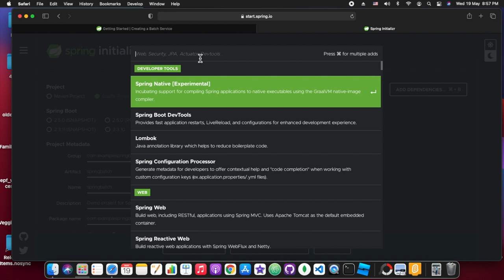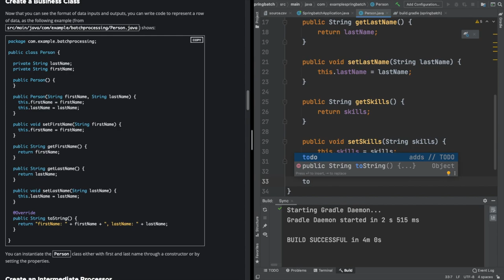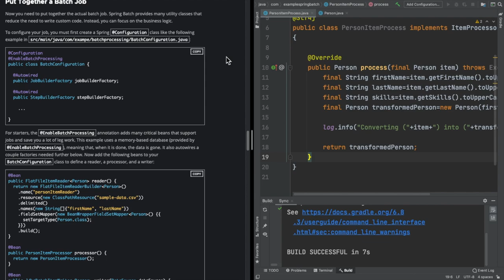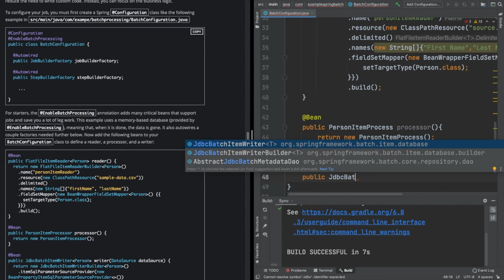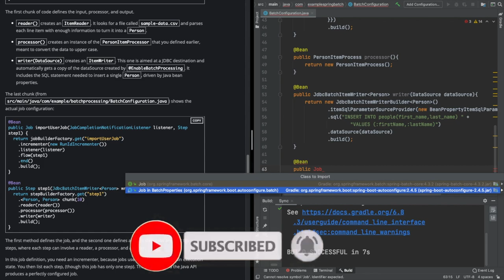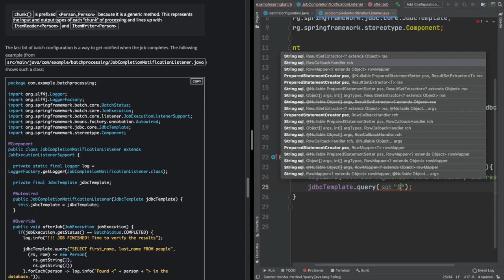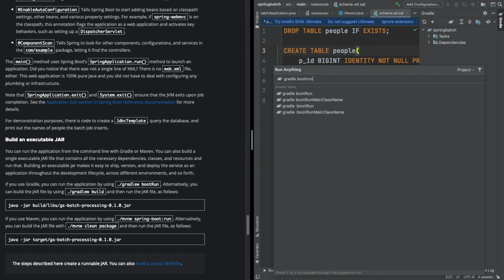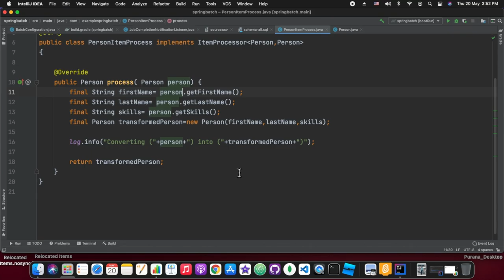अपनी भाषा हिंदी में Data ingestion with Spring Batch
आज हम Playground session में देखेंगे कि Data को excelsheet या csv या textfile से database में कैसे स्टोर किया जा सकता है ! और इसके लिए हम Spring Batch का उपयोग करेंगे ! इस video के लिए हमने Spring के documentation का उपयोग किया है!

Index
0:00 Introduction
0:40 Implementation
33:00 Issues and resolution
Index